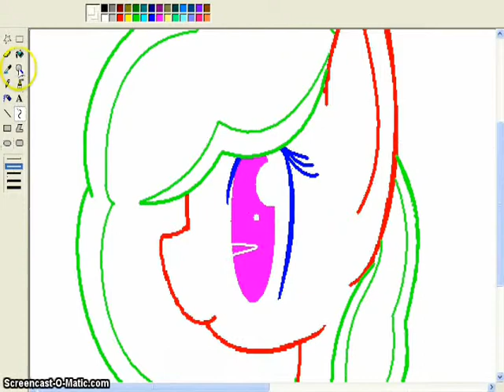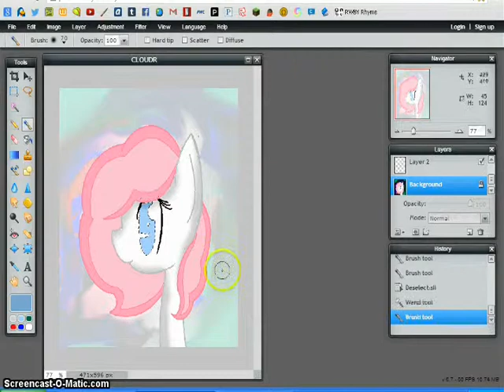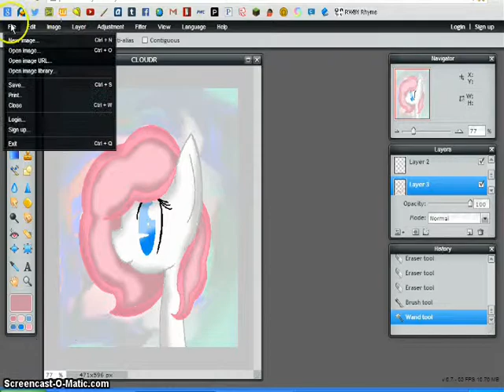•Request• Cloudra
READ THIS WHOLE DESCRIPTION PWEEZ

Also- I was too lazy to change her muzzle, but I got the idea from Black Star. You know him, right?

-Sorry I kinda stole it, but I'm really tired :c SOOOWWWYYY :C

♥Songs♥
Through Sombra's Door~ Cover and Remix
Nightcore~ Problem (Cover)
Nightcore~ Hall of Fame

I'm sorry I haven't been uploading all of those requests, and sorry to keep you waiting. I haven't slept well in a while, but I managed to get this done in 2 days. Yeah. 2 Days. I hope you like it.

♥Yours in demigodishness and all that, Peace Out!♥

♥•~Lightning Streak~•♥